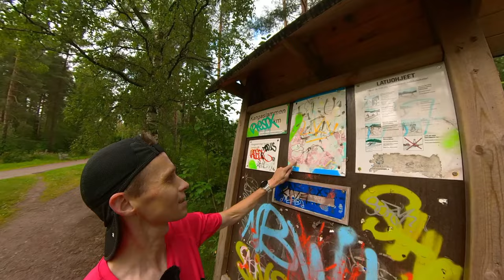Miikan juoksuvinkit 1.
Elämäntapa juoksija Miika Takalan youtube-kanava. Kirjoitan myös blogia.